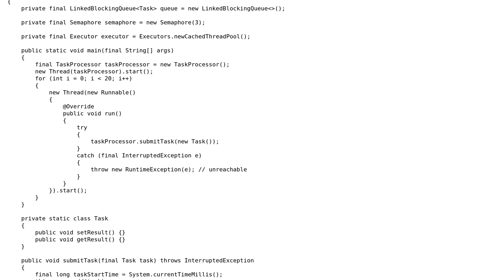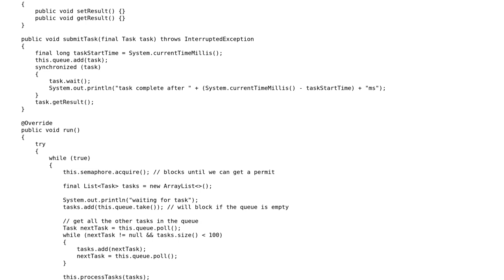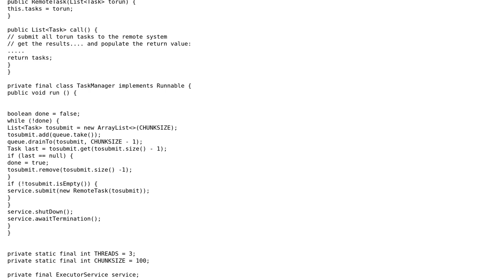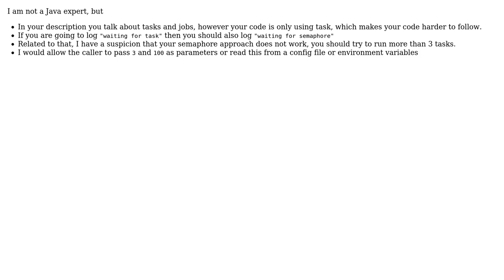Code Review: Concurrent task processing queue (2 Solutions!!)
Code Review: Concurrent task processing queue

With thanks & praise to God, and with thanks to the many people who have made this project possible! | Content (except music & images) licensed under CC BY-SA | Music | Images & others | With thanks to user rolfl user Marc-Andre user konijn user jimjim and the Stack Exchange Network Trademarks are property of their respective owners. You are responsible for your own actions.